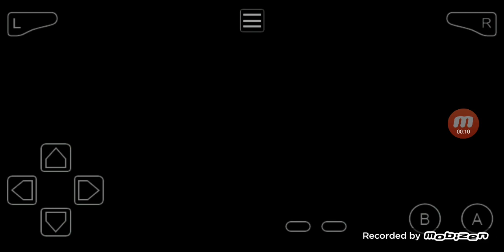Touhoumon World Link Revised Mono Dark Run - Mitsuko